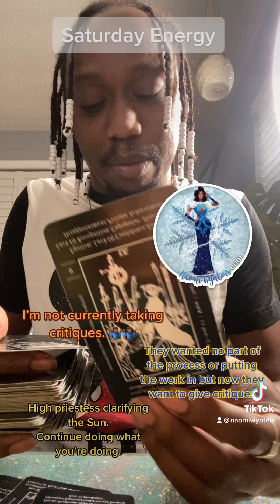Saturday Energy 4.8.23